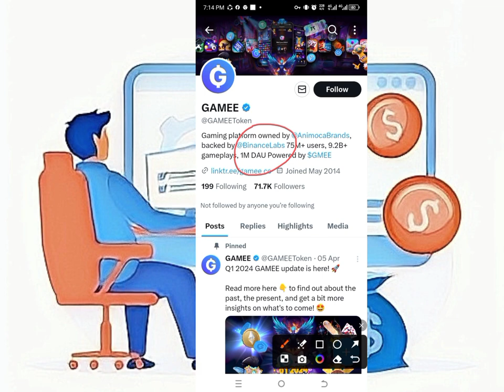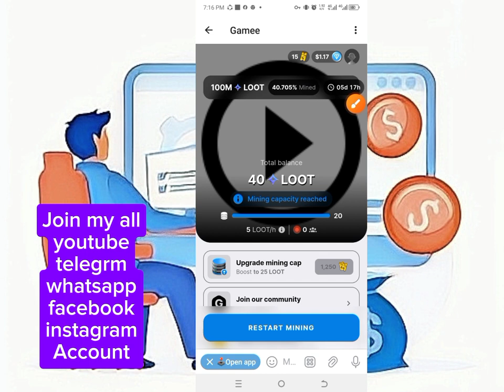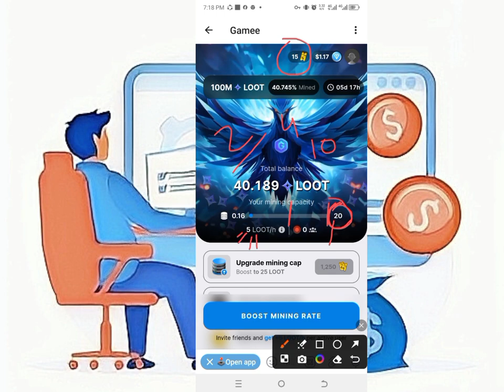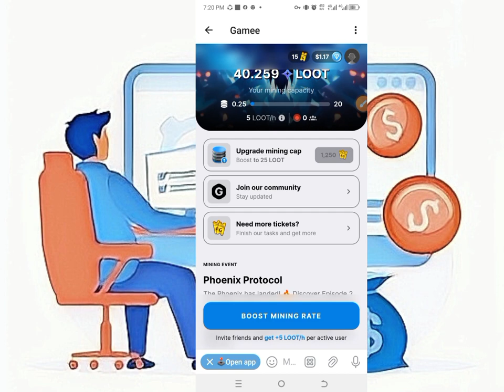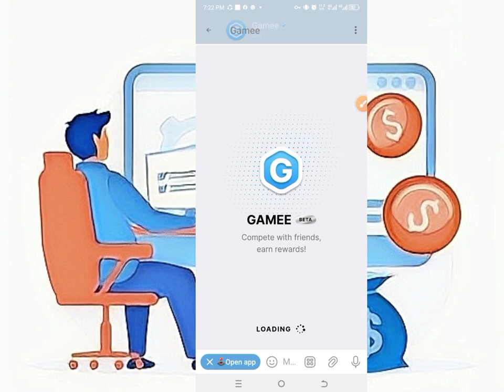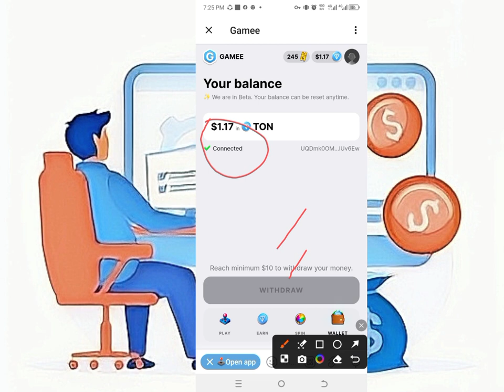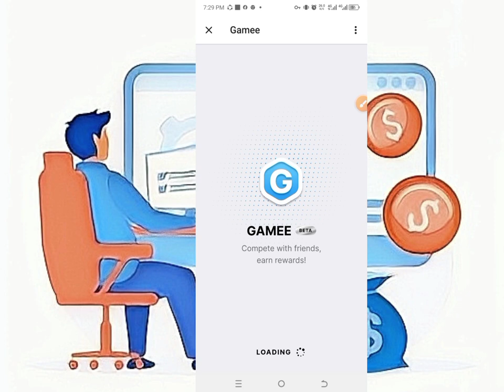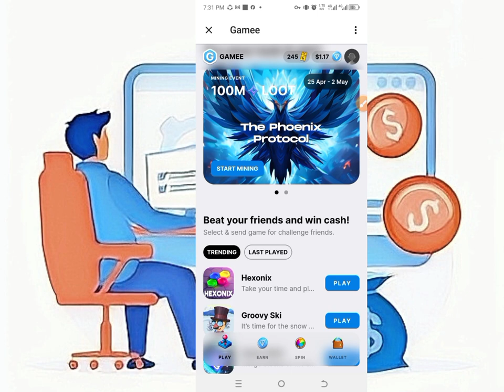Gamee Loot Free Airdrop Telegram Bot Backup by Binance And Earn Free Ton Coin don't miss join now